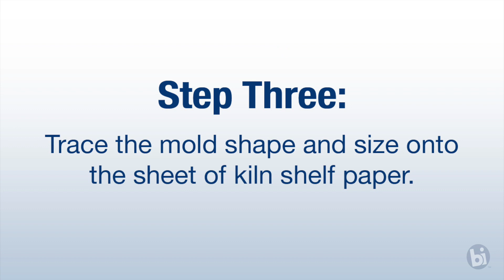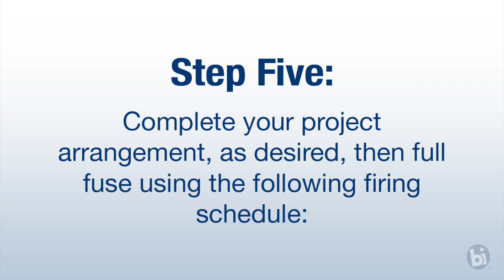HOW TO: Fused Glass Coral Bowl